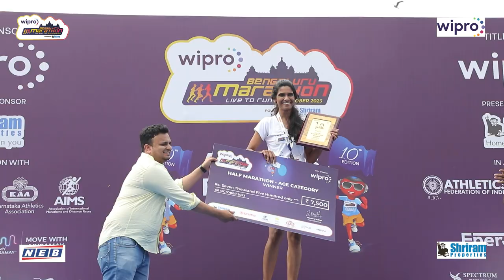Wipro Bengaluru Marathon 10th Edition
Watch the city's pulse race to the finish line of the Wipro Bengaluru Marathon, where unity meets triumph and every step tells a story.